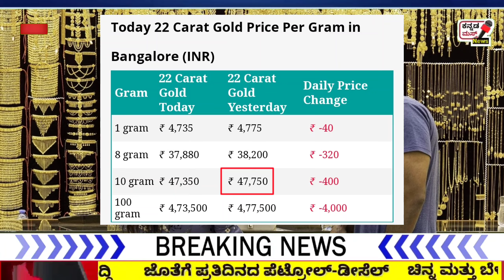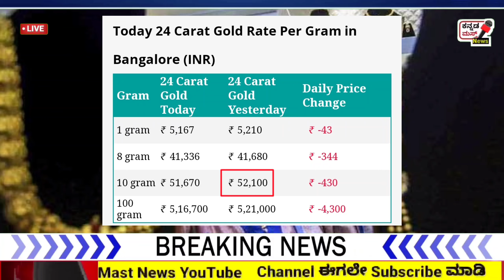BREKING NEWS: Today Gold Price! Today 22 And 24 Caret Gold Price in Kannada! Falls in Gold Rate!